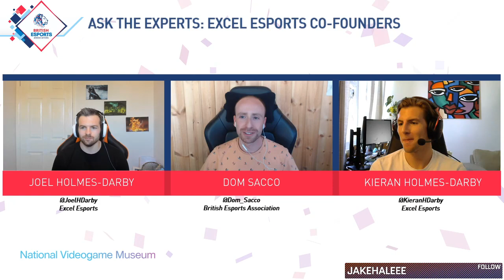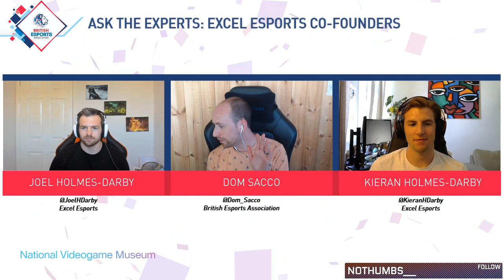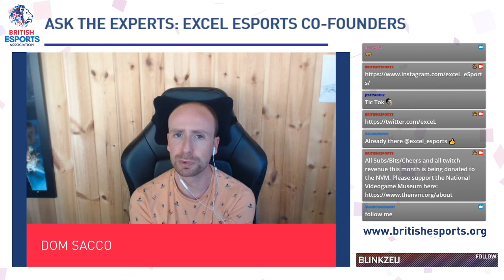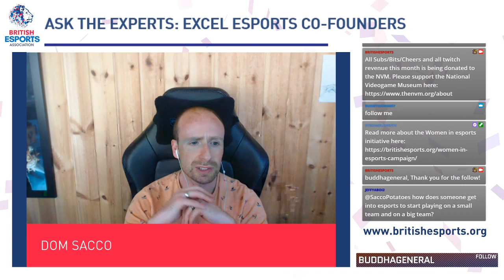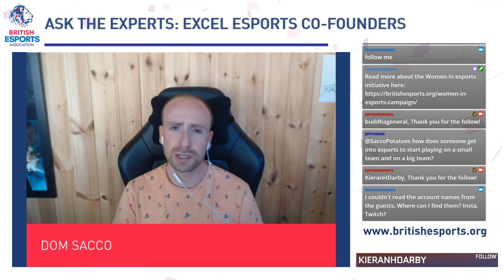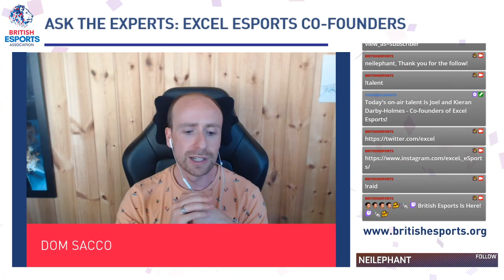Interview and Rocket League/Fortnite Matches With Excel Esports Co Founders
Dom Sacco asks Excel Esports co-founders Kieran and Joel Holmes-Darby about managing one of the biggest esports organisations in the UK, taking part in the LEC and their signing of Wolfiez, over some matches of Fortnite and Rocket League!